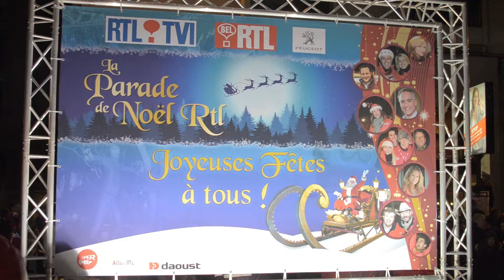Parade de Noël RTL, au milieu de la foule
Traditionnelle Parade RTL dans les rues de Bruxelles centre, au milieu d'une foule très dense, comme toujours.
Il a, d'ailleurs, fallu un peu de chance pour trouver une place intéressante.